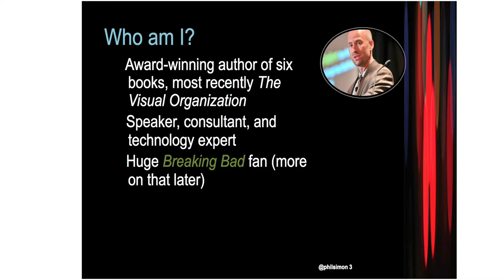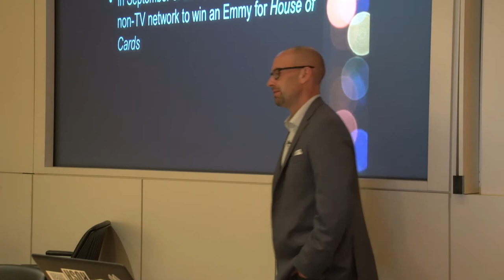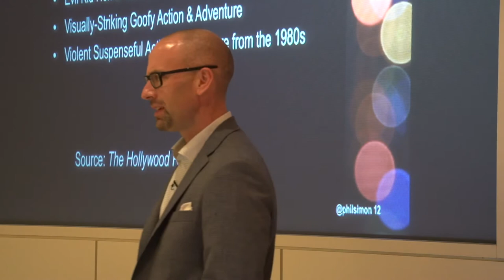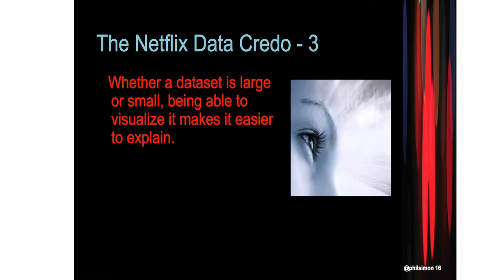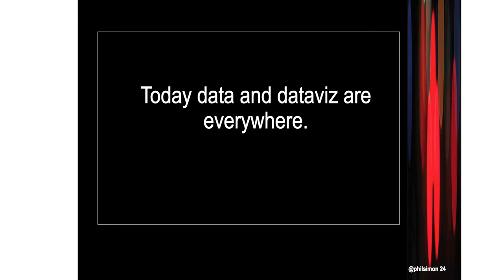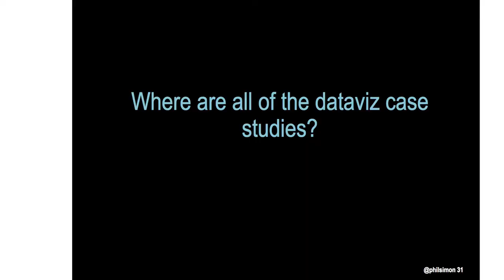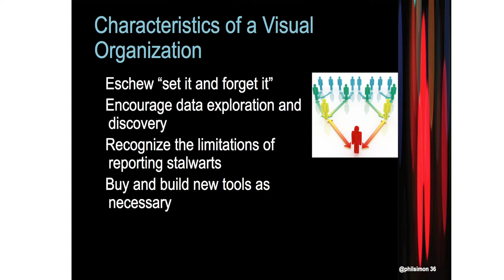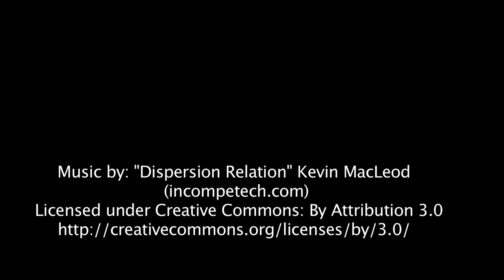Phil Simon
Phil Simon author of The Visual Organization